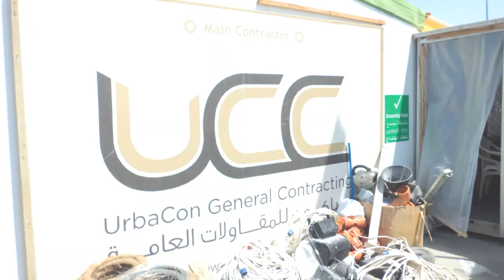UCC QATAR & SPEED MOLDS PROJECT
or visit Google and type speed molds Adox Solutions